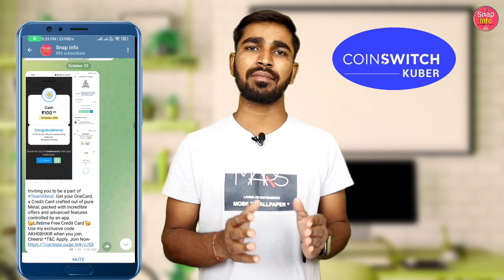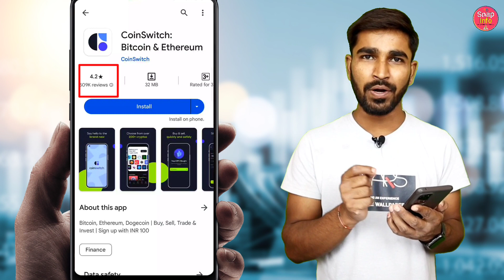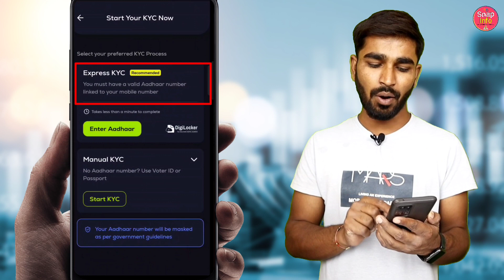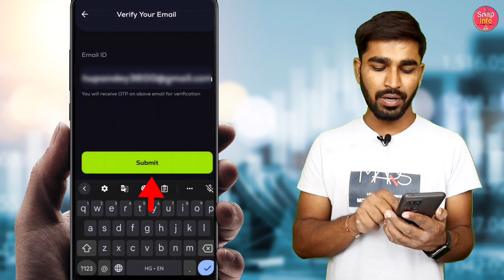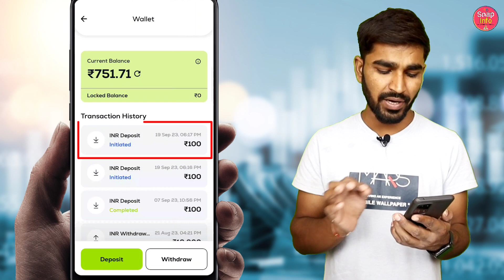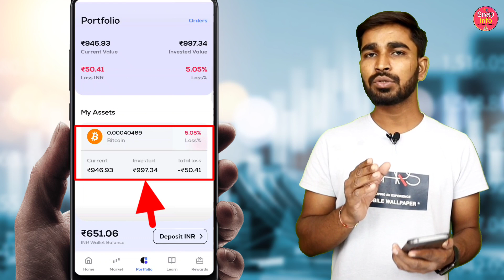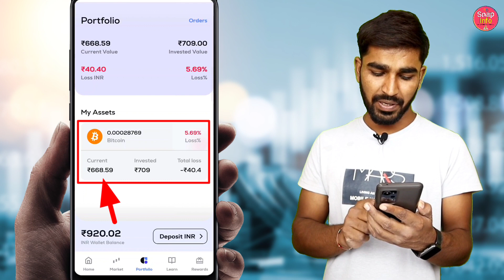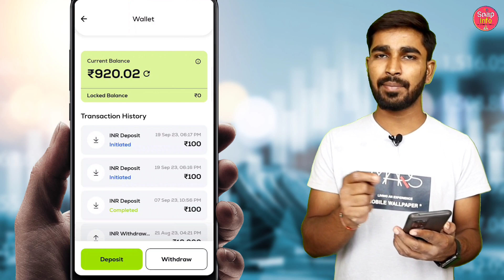New Refer and earn app today | ₹400/Refer | Coinswitch refer and earn | Crypto earning app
Free Account Opening : Zero AMC Lifetime

Quarry That's Solve in This Video : -

coinswitch kuber refer and earn,

coinswitch app refer and earn,

new offer,

coinswitch kuber,

coinswitch,

icici direct refer and earn,

5paisa refer and earn,

refer earn,

snap info,

today refer and earn offer,

coin switch,

axis direct refer and earn,

coin switch app se paise kaise kamaye,